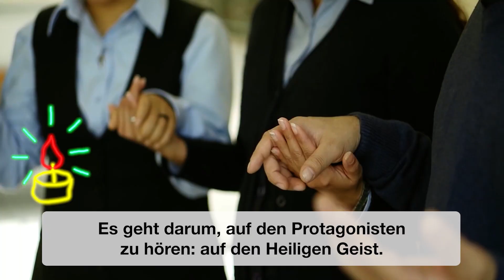OKTOBER: EINE FÜR ALLE OFFENE KIRCHE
Was bedeutet es, "Synode zu halten"? Es bedeutet, gemeinsam zu gehen: syn-odos. Im Griechischen heißt es "gemeinsam gehen" und in dieselbe Richtung gehen.